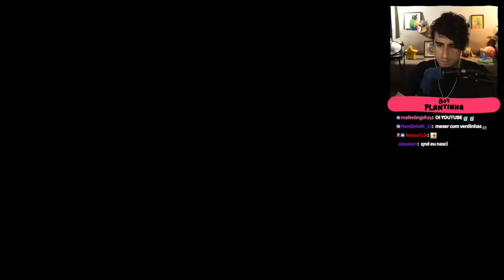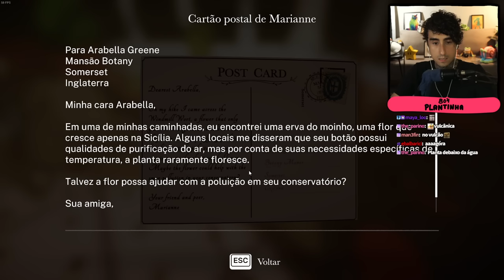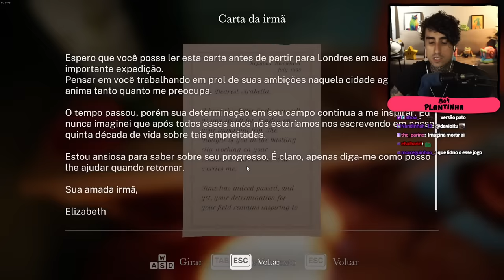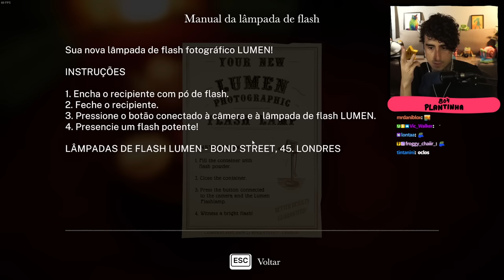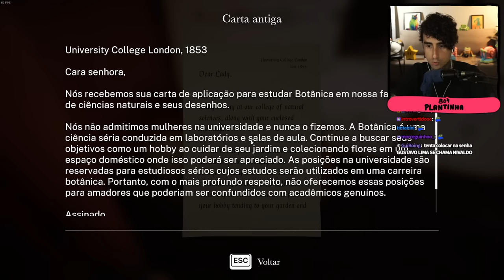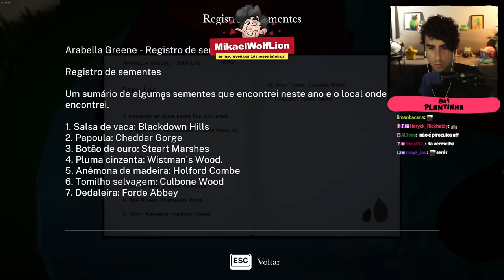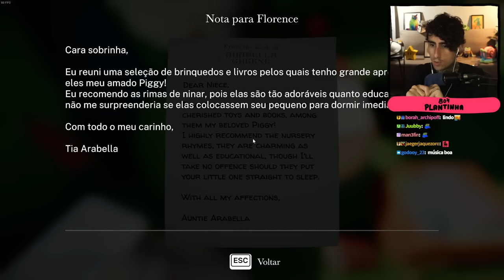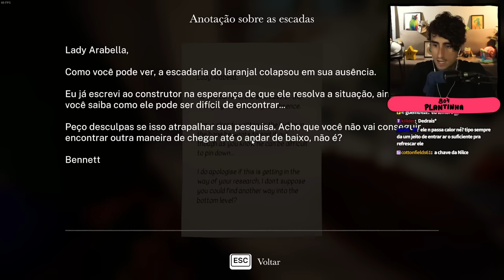Felps FLORISTA 🌷 Botany Manor 🌷 #1